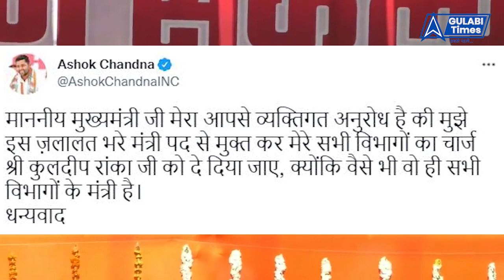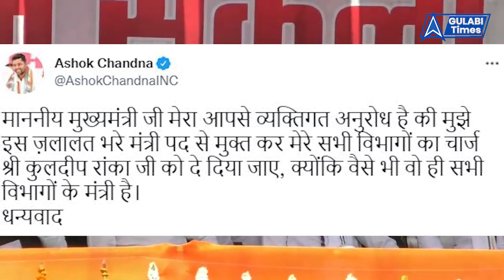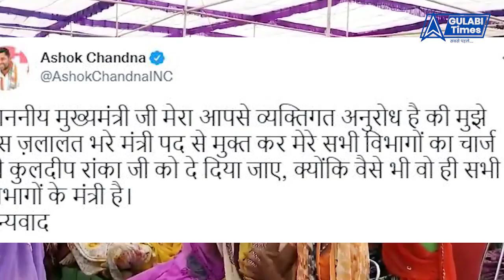Ashok Gehlot के खेल मंत्री Ashok Chandna ने की इस्तीफे की पेशकश ,डैमेज कंट्रोल करते दिखे गहलोत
अशोक चांदना  के Tweet पर गर्माई सियासत